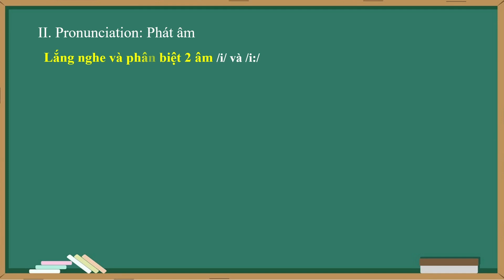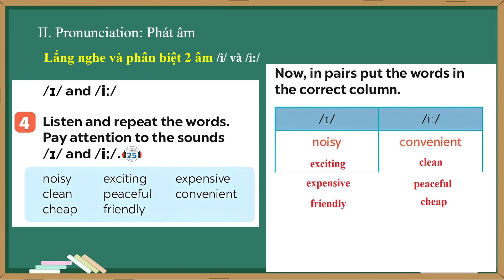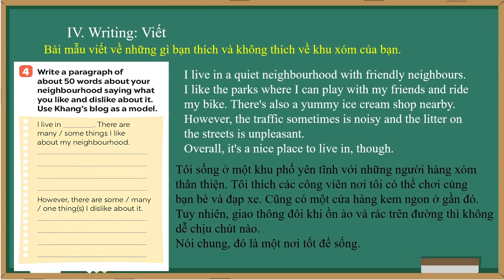Tiếng Anh Lớp 6 - Bài 4: My neighbourhood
Tiếng Anh Lớp 6 - Bài 4: My neighbourhood - Sách Mới - Global Success
Giúp học sinh đọc tiếng Anh chuẩn như người bản xứ. Học tiếng Anh có hệ thống. Dễ dàng ôn từ vựng và nắm vững cấu trúc ngữ pháp ở mỗi bài.

Video cách dùng So Sánh Hơn trong tiếng Anh có ví dụ dễ hiểu: